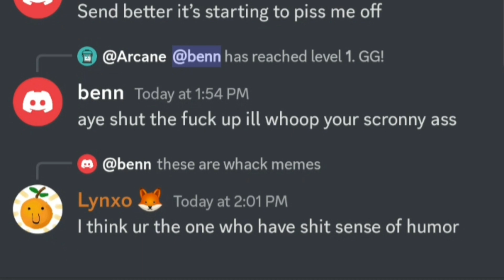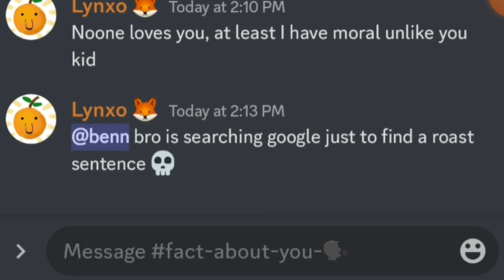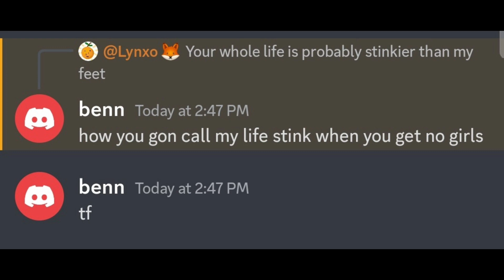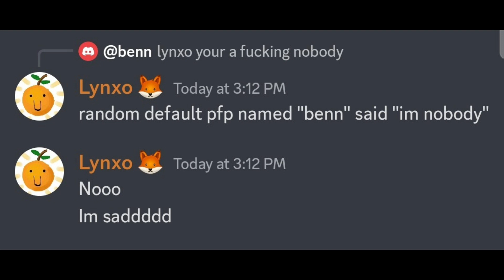Turtorial: How to Troll A Kid on Discord